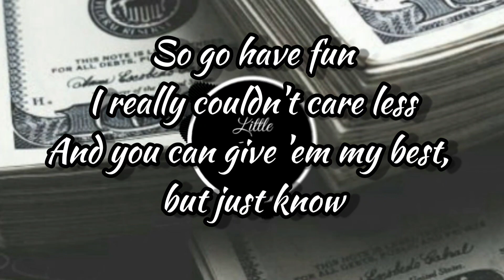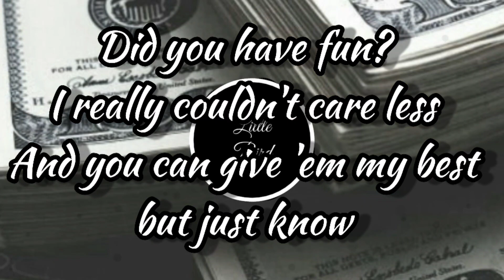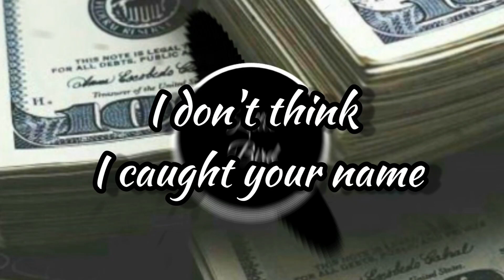Billie Eilish - Therefore I Am (lyrics)